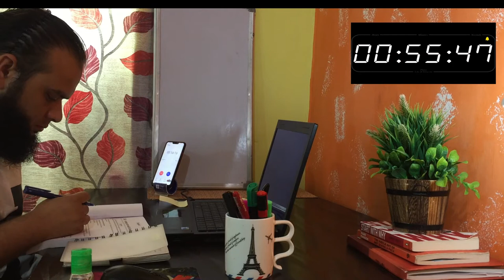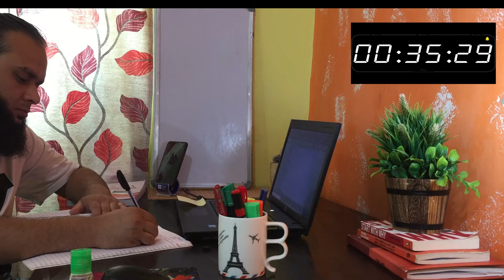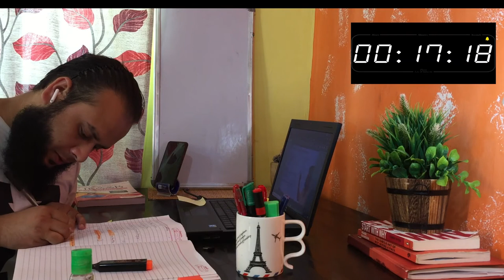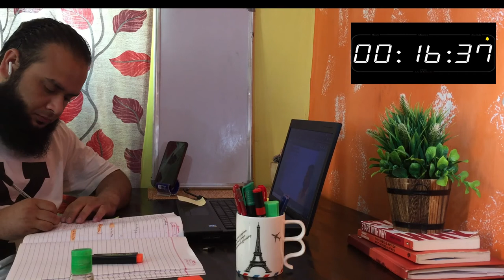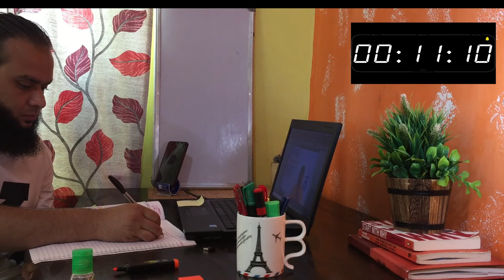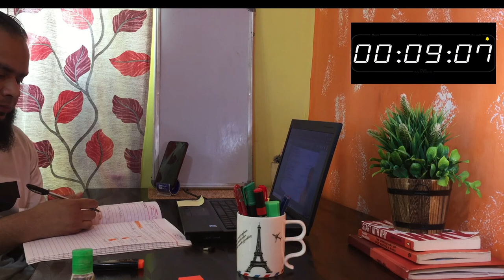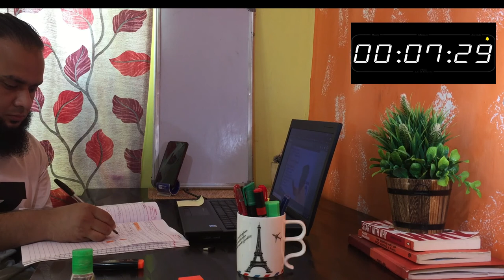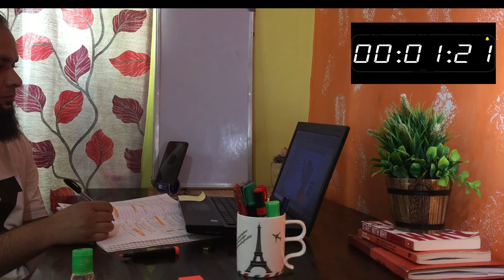STUDY WITH ME (1 hour, POMODORO, classical study music)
Hey my friend! How are you? Keeping up with your goals? What are you studying?
I prepared a 1 hour long focused study session for you today.

WEB DESIGNING
ANDROID APPLICATION,
SEO,